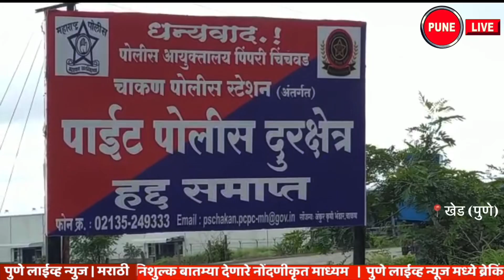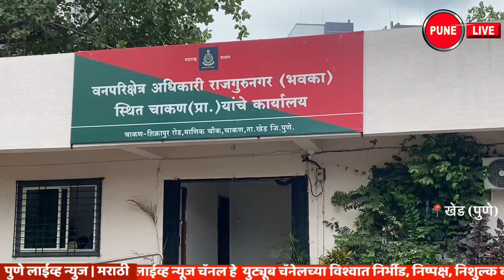KHED | ठळक घडामोडी | Wednesday, April 27, 2022 | Highlights | PUNE LIVE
CHAKAN, RAJGURUNAGAR,  ALANDI  | April 27, 2022 | खेड | ठळक घडामोडी | बुधवार २७ एप्रिल २०२२
Khed, door factory burnt down
Asked for money for borrowed cigarettes Six attacked with a machete; Incidents in Kharabwadi
Marriage of a minor girl; Crimes against husband and father Types at Kurkundi
Khed, instructions for giving grain on ration
Rajgurunagar, five lakh jewelery lamps
Onion should be purchased through NAFED Come on. Demand of Mohite | NCP's agitation in Chakan
Chakan, onion arrivals decreased; Consequences of falling market prices
Khed, a leopard
Chakan, Yatra preparations started
Chakan, a lot of vegetables
खेड , दरवाजाचा कारखाना आगीत भस्मसात
उधार नेलेल्या सिगारेटचे पैसे मागितले | सहा जणांनी केला कोयता हल्ला ; खराबवाडीतील घटना
अल्पवयीन मुलीचा विवाह; पती व वडिलांवर गुन्हा  | कुरकुंडी येथील प्रकार
खेड,  रेशनवरील धान्य देण्याच्या सूचना
राजगुरुनगर, पाच लाखांचे दागिने लंपास
नाफेड मार्फत कांदा खरेदी व्हावी  | आ. मोहिते यांची मागणी  | चाकणला राष्ट्रवादीचे आंदोलन
चाकण , कांद्याची आवक घटली ; बाजार भाव कोसळल्याचे परिणाम
खेड , बिबट्यांचा वावर
चाकण , यात्रेची तयारी सुरु
चाकण,  तरकारी मालाची भरपूर आवक

KHED, CHAKAN, RAJGURUNAGAR, ALANDI , Municipal Council, POLICE, UPDATE PUNELIVENEWS, KHED, VIDEO ,बातम्या, BATMYA , INDIA, MAHARASHTRA, Khed popular video